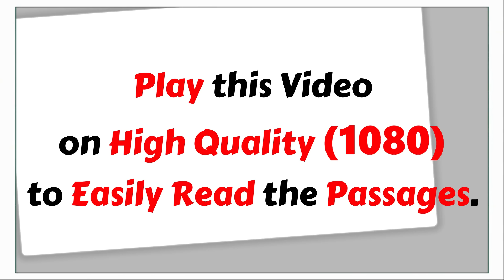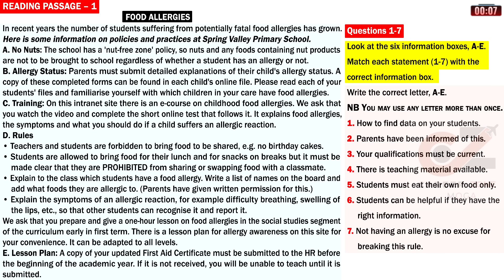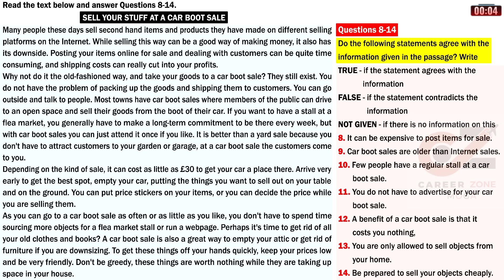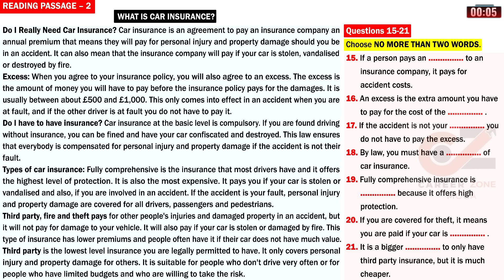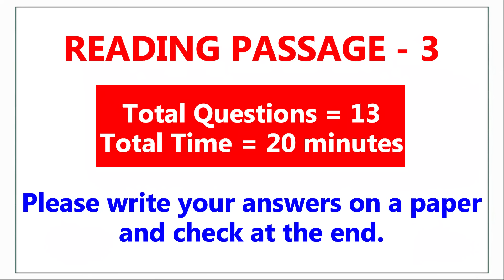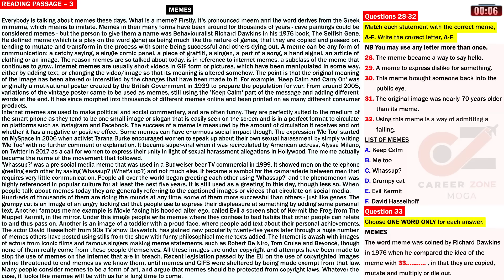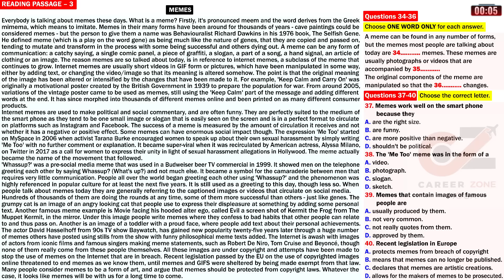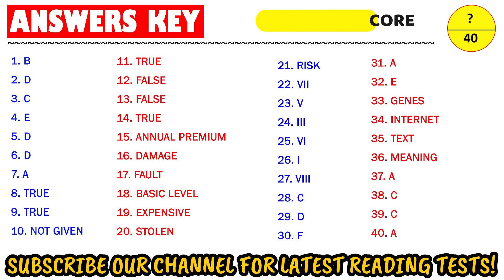IELTS Reading Test 2024 with Answers | 06.11.2024 | Test No - 372